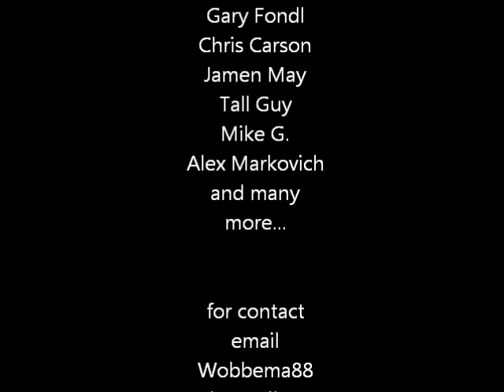Skiing in Colorado 10-11 season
It ain't over yet! Still skiing.